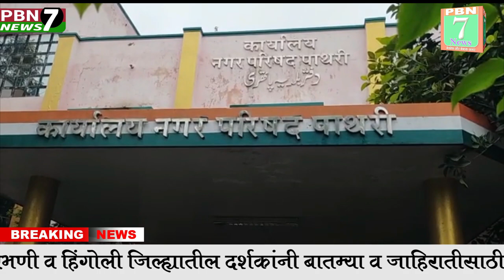पाथरी शहराला घनकचरा व़्वस्थापन अंतर्गत कचरामुक़्तठेवल्याबद़दल देशपातळीवर 3 स्टार नामांकन पुरस्कार